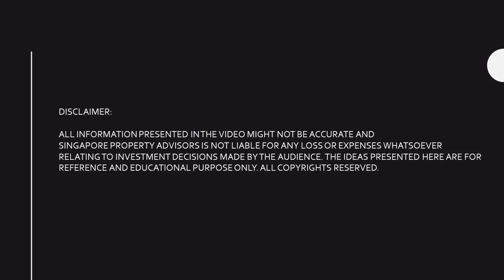Caspian Condo at Lakeside Drive - 4 Bedroom for Sale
Rare Caspian 4bedrm For Sale ! Mins to MRT, Amenities, Jurong Lake

4-bedroom unit comes with 3 common rooms, 1 master bath, powder+ shower room, wc an enclosed kitchen, utility room and balcony.

Prefect for big families with 4 bedrooms and a spacious living and dining area.

MRT, amenities, Jurong Lake, schools are all within reach.

+ Pool North Facing (Slight West)
+ 24-hour security
+ Bright, well-ventilated unit, renovated
+ No awkward, odd shape
+ Modern look, quality fittings, stylish design

Please enquire for viewing.

Alvin Tay
91259978